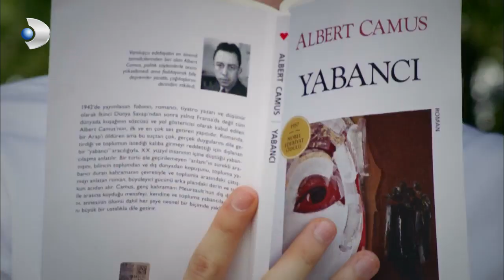Zeynep, Okulda İlk Zorbalığına Uğradı! - Güneşi Beklerken Özel Bölüm